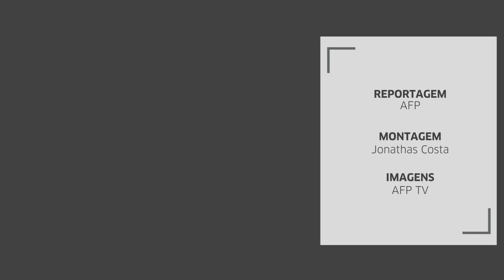Resgate de crianças em caverna na Tailândia ainda está longe do fim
Mesmo após localizar as 12 crianças e o técnico do time amador de futebol nove dias após ficarem presos no interior de uma caverna na Tailândia, o drama das vítimas ainda está longe do fim. As equipes de resgate ainda estudam a forma mais segura para retirá-los do local, que é de difícil acesso